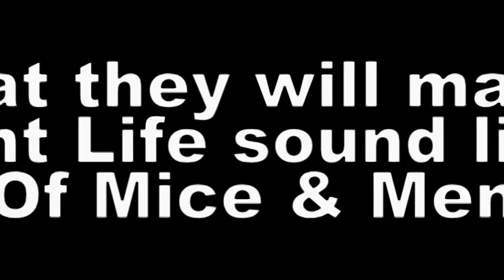About That Life (OFFICIAL TRAILER 2014)